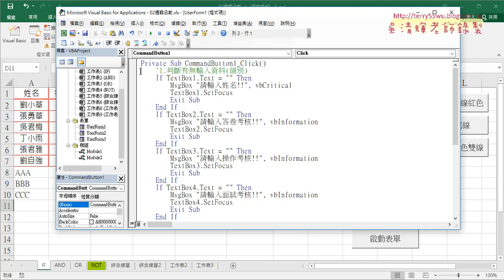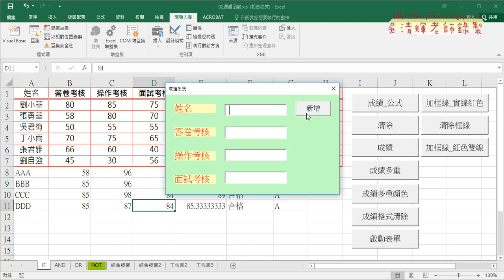09 VBA判斷有無輸入資料展示